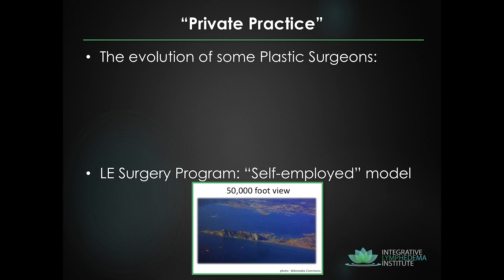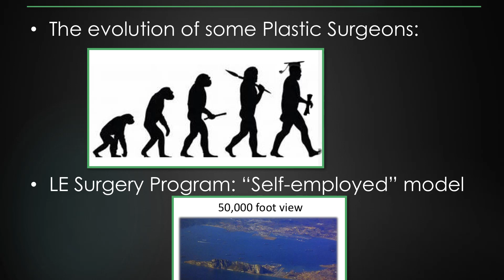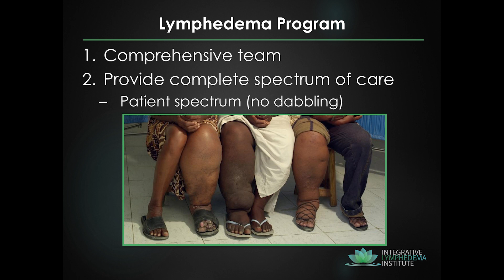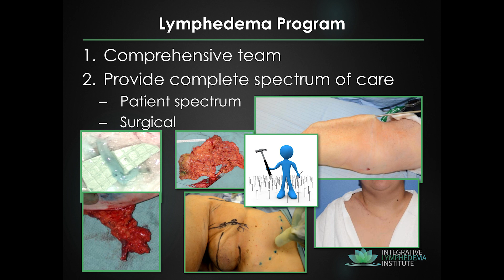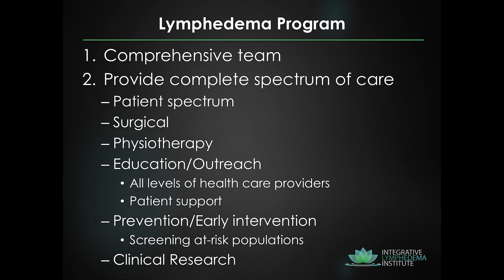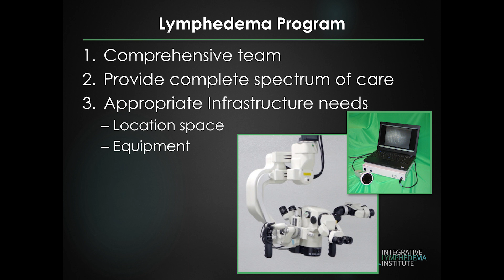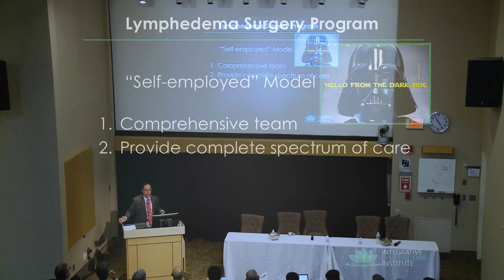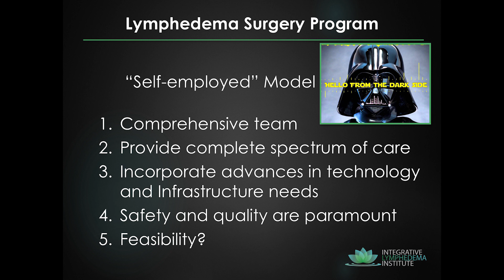Private Practice - If I Were Starting a Lymphedema Program Today - Alex Nguyen, MD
Private Practice - If I Were Starting a Lymphedema Program Today - Alex Nguyen, MD. This is the second talk under the session, "If I Were Starting a Lymphedema Program Today."

This presentation is part of the inaugural Lymphedema Symposium at
Beth Israel Deaconess Medical Center (BIDMC), a Harvard Medical School teaching hospital. This event was a two day symposium held the 3rd and 4th of November 2017. To find the rest of the videos, go